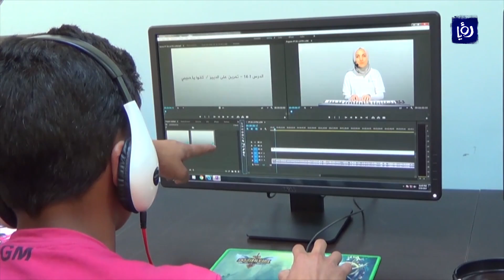مشروع أفلامي لتدريب الشباب على صناعة الأفلام في البتراء - أخبار الدار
"أفلامي" مشروع شبابي يهدف الى تدريب الشباب  وتطوير مهاراتهم في مجال صناعة الأفلام القصيرة أسسه مجموعة من الشباب الحالمين في لواء البتراء.

 تقرير: حنان النعيمات.